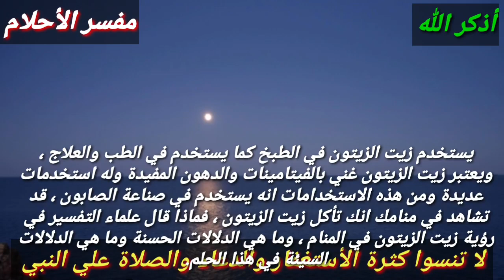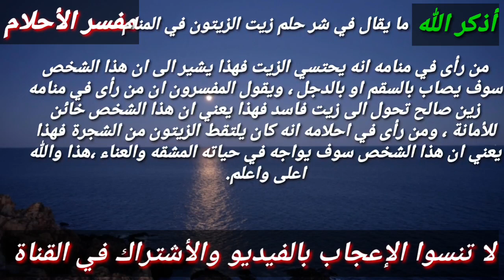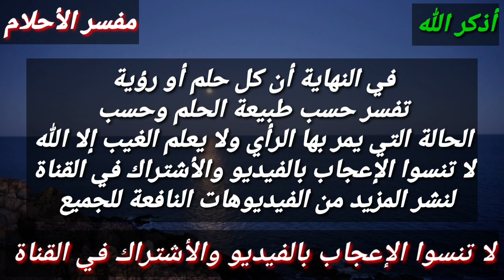إذا رأيت هذه الرؤية في بداية شهر المحرم فأبشر بتحقيق أمنياتك!!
هذا الفيديو يتحدث عن رؤية لو رأيتها في شهر المحرم فأبشر بقرب الفرج والرزق وتحقيق الامنيات وزوال الهم